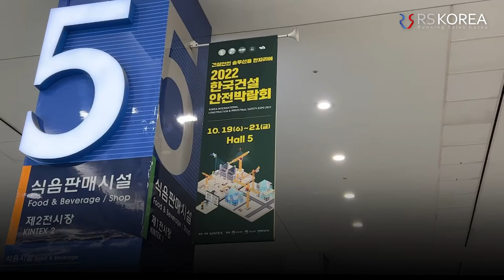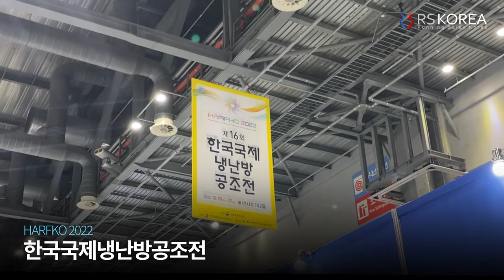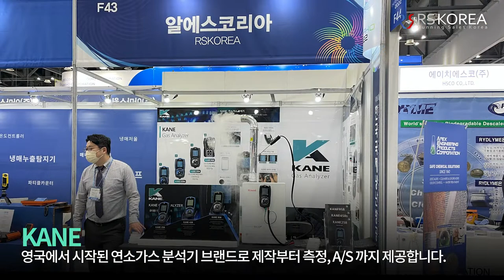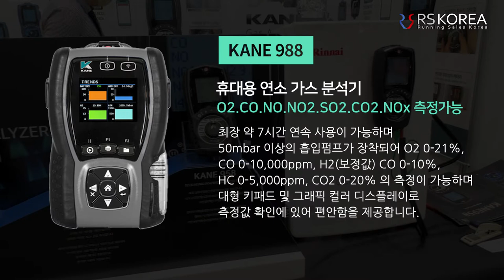10월화] 한국건설안전박람회&한국국제냉난방공조전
저희 월간계측기는 이번 10월 일산 킨텍스에서 주최된
2022 한국건설안전박람회((Korea International Construction & Industrial Safety Expo)와 제 16회 한국국제냉난방공조전(HARFKO 2022)에

가스측정기 전문 브랜드 WANDI(완디)사의 제품군과
연소 가스 분석기 브랜드 KANE(케인) 사의
제품 데모부터 부스 배치까지 많은 준비를 하였습니다.

준비된 만큼 많은 업체에서 관심을 가져 주시어
성황리 마무리되었습니다.

감사합니다.

가스측정기 문의는 알에스코리아